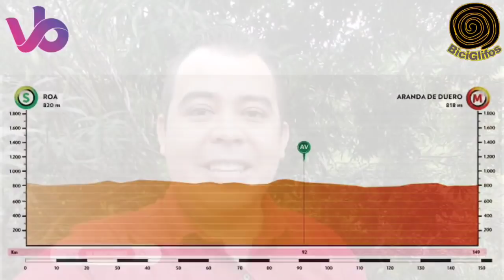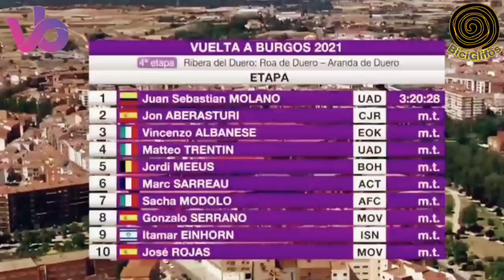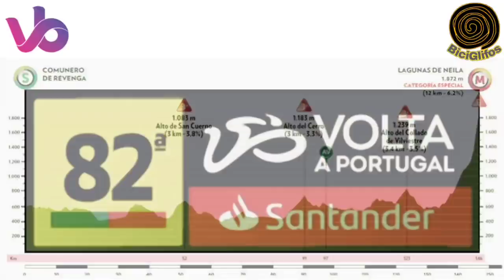RESÚMEN Etapa 4 🇪🇦 Vuelta a Burgos 2021 🇪🇦 Sprint Espectacular de Sebastián Molano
Definitivamente la velocidad es el fuerte de un gran 🇨🇴 Sebastián Molano que hoy consiguió su ✅ segunda victoria en la Vuelta a Burgos 2021.

Una etapa llena de caídas y de lucha contra el viento en algunos sectores.

Al comienzo tuvimos una fuga de seis corredores que fueron neutralizados en los últimos kilómetros de la etapa.

La clasificación general sigue liderada por Romain Bardet, seguido de Mikel Landa y David de la Cruz.

Mañana se disputará la última etapa de la Vuelta a Burgos 2021.

Sigue aquí otra Competencia de hoy.

vuelta a burgos 2021
vuelta burgos 2021
etapa 4 vuelta burgos
etapa 4 vuelta a burgos
etapa 4 vuelta a burgos 2021
etapa 4 vuelta burgos 2021
vuelta a burgos etapa 4
vuelta a burgos 2021 etapa 4
Resumen Vuelta a Burgos 2021
Egan Bernal
Egan Bernal hoy
Egan Bernal vuelta a burgos 2021
Sebastián Molano
Romain Bardet
Sebastián Molano hoy
Mikel Landa
Landa Vuelta a Burgos 2021
Ciclismo
Cycling
Cycling today
BiciGlifos
Resúmen BiciGlifos
Hoy